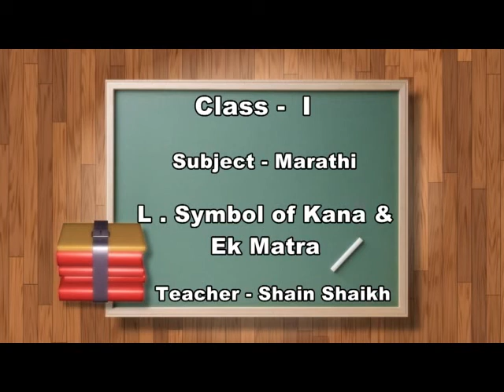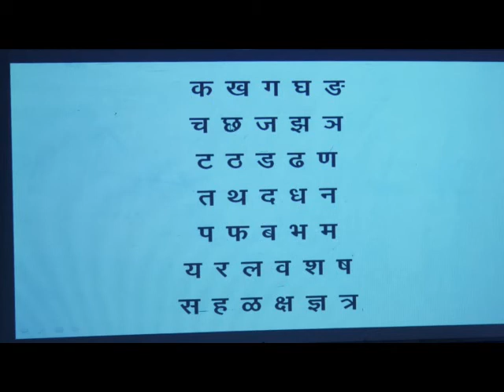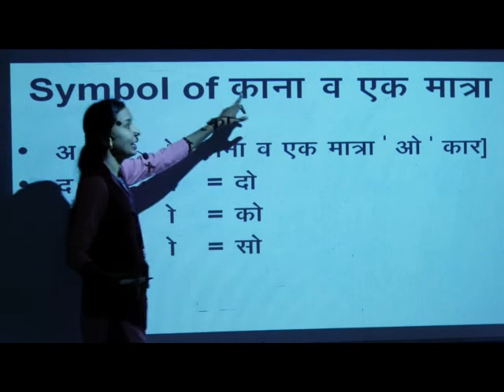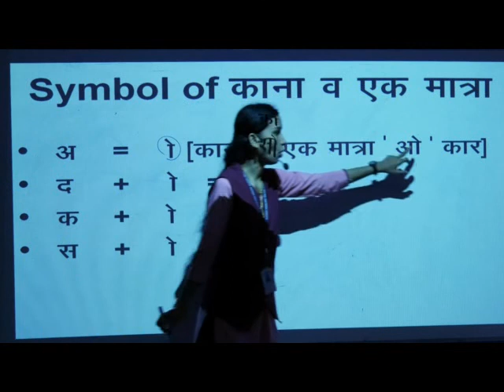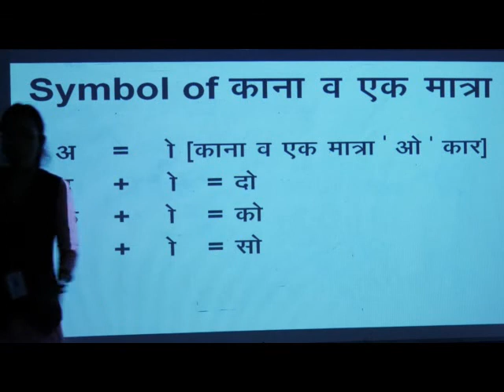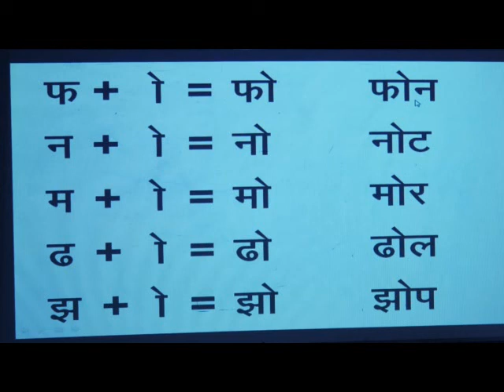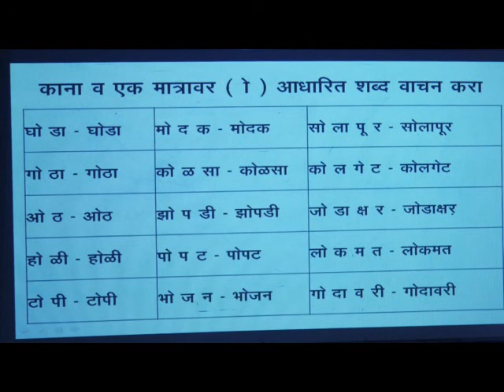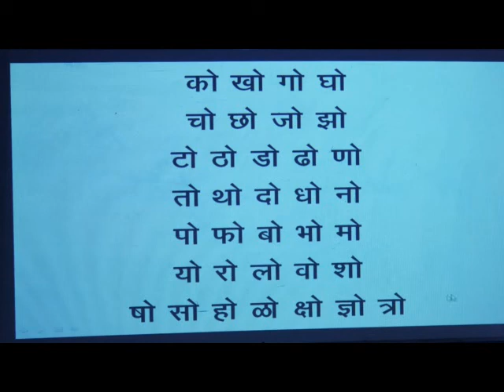Episode 28 I Marathi 13 Sept